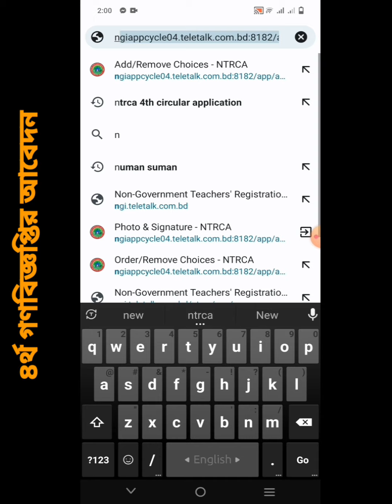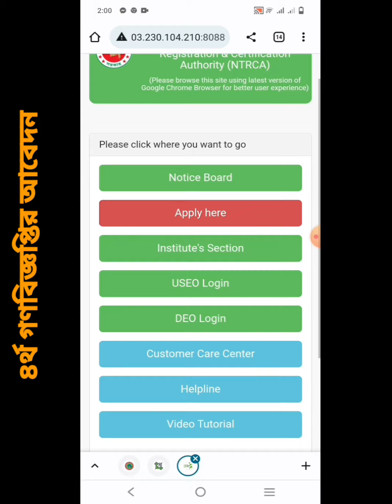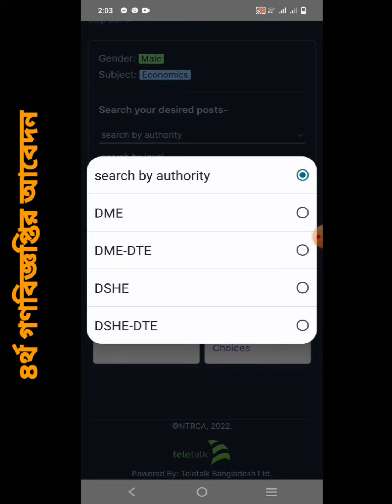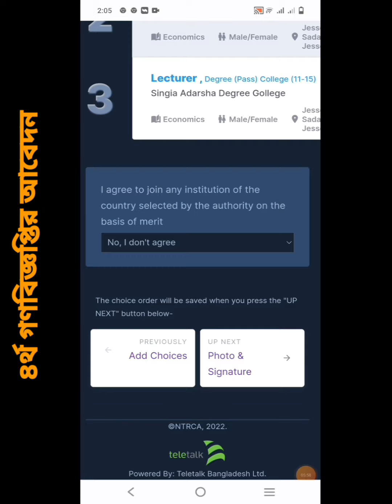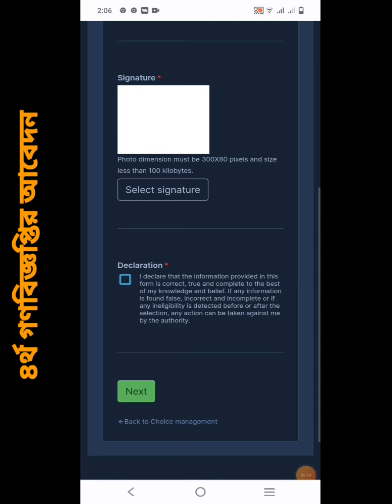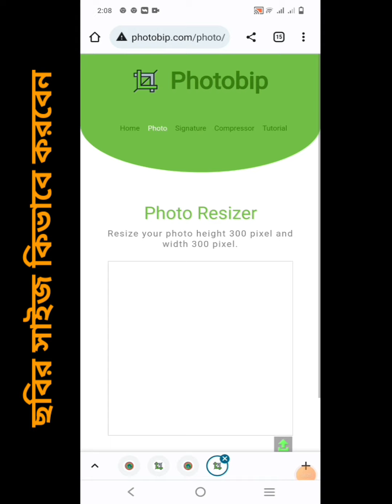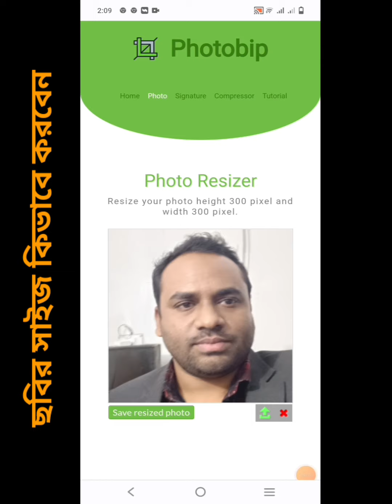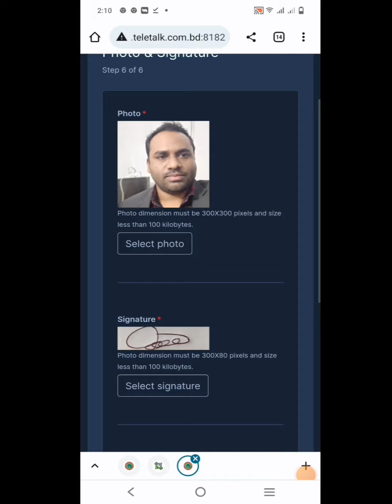How to apply for the Ntrca 4th cycle public circular | Ntrca ৪র্থ গণবিজ্ঞপ্তিতে আবেদন প্রক্রিয়া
This video is about how to apply for the 4th cycle public circular by ntrca and ntrca 4th public circular application process. I think that this video will be very helpful for job seekers.

Raju's Online School

Raju Ahamed
Lecturer & ex govt banker